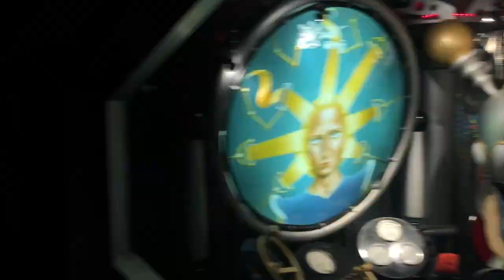Happy Anniversary People Mover! (We wrote you a theme song!)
Explorers🗺
Adventurers🚀
Encouragers👍
Trash Picker-uppers🗑
WDW Passholders🐭
Isaac and Owen are twins who are totally different! 😛🙄
Merrit is the star (at least in her own mind!) 👑😂

Also check out Dad’s nonprofit organization 12th Man Ministries! @12thmanxii on Youtube, Twitter and Instagram!